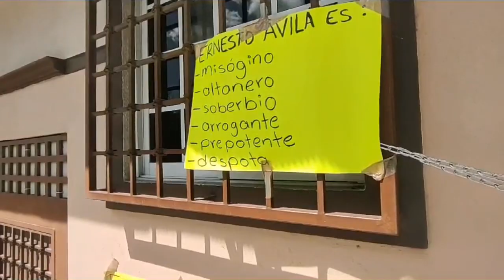RTGnoticias | Ajuste salarial y despidos, anuncia el instituto de bachillerato - 23 de agosto 2023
El director general del Instituto de Bachillerato del Estado de Guerrero, Ernesto Ávila Damián, anunció que 39 trabajadores serán despedidos y se aplicará un ajuste salarial, durante una reunión con personal que cerraba la avenida Gobernadores desde ayer.